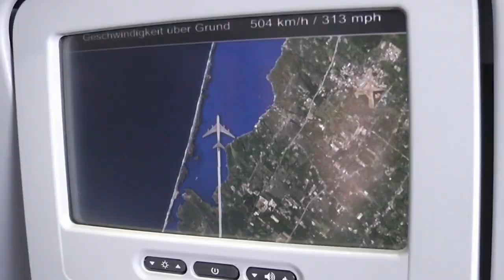Lufthansa A380 Landing in New York JFK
Landung in New York JFK mit Lufthansa A 380,  Landing in New York with Lufthansa  A 380